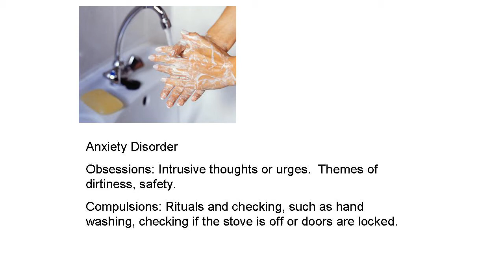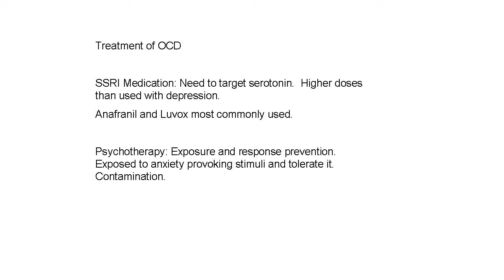PSY 87700 - Psychopharmacology - Segment 8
This course explores the neuroanatomy, neurophysiology, and biologic actions of psychopharmacological agents which are currently in use, as well as to the indications for prescribing the agents, the side effects which may occur, and the clinical considerations for the psychologist in referring the patient for medication evaluation. The course also serves as a foundation for further study for those who plan to practice psychology in the event that psychologists are granted prescription privileges.

Learning Outcomes:
Evaluate course concepts critically and competently through interaction with Learners and
Integrate course concepts through the use of the Taylor Study Method
Analyze the psychopharmacological interventions currently used for the anxiety disorders
Evaluate the process of diagnosing schizophrenia and its subtypes
Compare and contrast the various impulse control disorders and the current thought as regards pharmacological treatment of those disorders
Assess personality disorders and discuss the rationale for using psychopharmacological intervention in those disorders
Analyze the biological basis of psychopharmacology, including neurotransmitters
Demonstrate ethical behavior in regard to emerging relevant technologies applicable to psychology

For more information on the School of of Behavioral Sciences at California Southern University, please visit